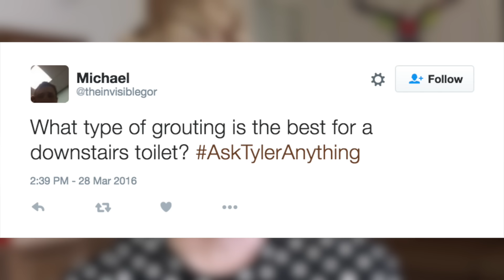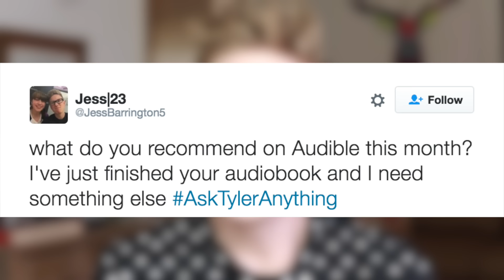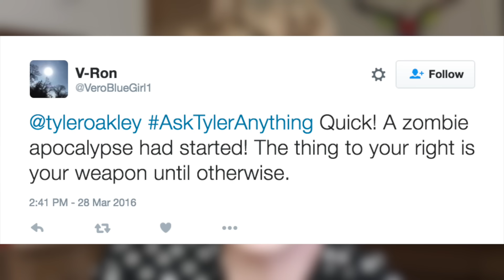How To Survive A Zombie Apocalypse | Tyler Oakley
;] Huge thanks to everyone who made this video possible - like Gustave for having his shut-up bell, the inflatable flamingo for keeping me safe in the future, Grace for her great book, Audible for sponsoring this video, and everyone for always Tumbling about my videos when they come out! :]